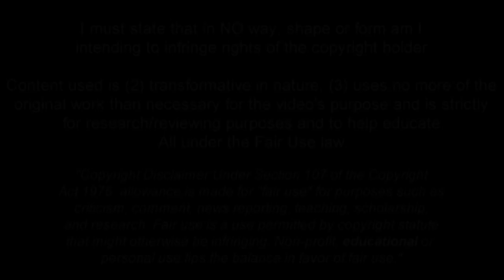This Is Why Every Club Want To Sign Sandro Tonali | Crazy Goals & Skills, Assists | Brescia (HD)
Sandro Tonali - Brescia - 2018/2019 ➠ World Of Football
Sandro Tonali is Itaian football player who plays for Brescia.